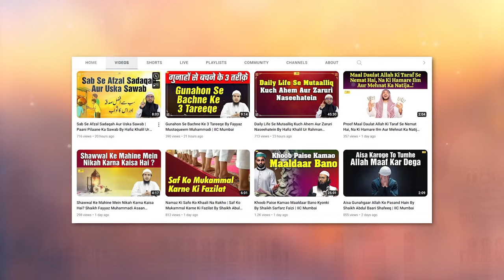Surah Aal e Imran Ki Fazilat By Hafiz Khalil Sanabili | Quran Ki Baatein Ep. 48 | IIC Mumbai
Bank Account Details:
ILM FOUNDATION
ICICI Bank
Savings account
IFSC CODE-ICIC0001028